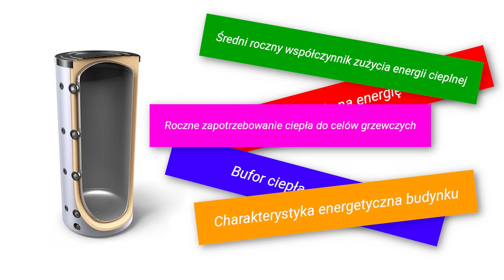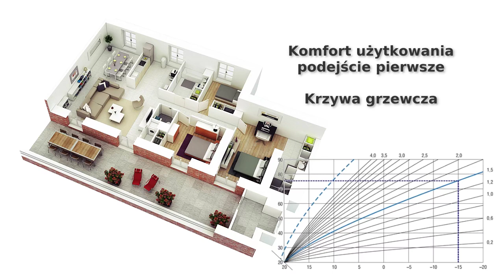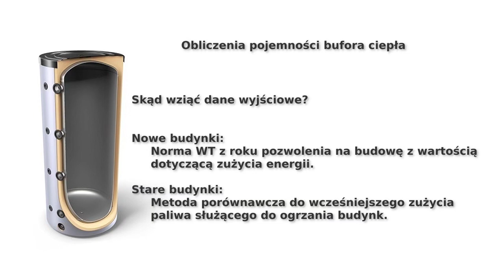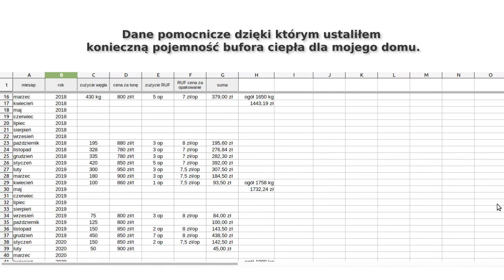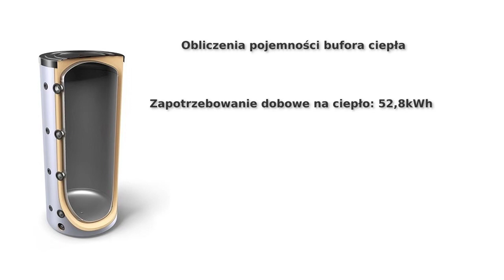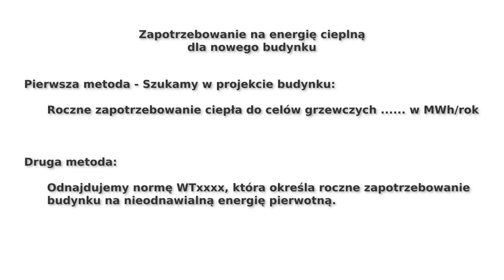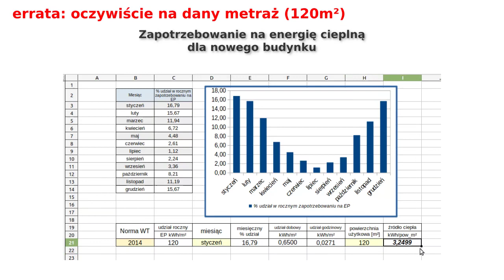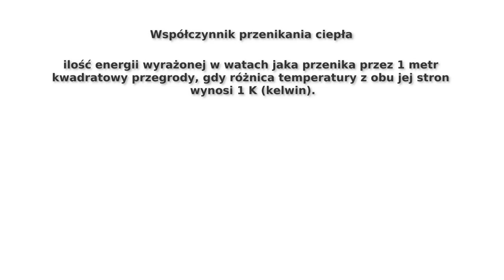Bufor ciepła. Kiedy stosować, jak policzyć objętość bufora, co można zyskać ? Część 1.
Kiedy stosować, jak policzyć objętość bufora, co można zyskać posiadając bufor ciepła? Skąd pozyskać dane energochłonności budynku?

Rozdziały:
0:00 Początek
0:40 Kiedy stosować bufor ciepła
1:16 Komfort - podejście pierwsze - krzywa grzewcza
5:55 Komfort - podejście drugie - bufor ciepła
8:38 Bufor ciepła - obliczenia pojemności
9:34 Dobór bufora ciepła na przykładzie, czyli początek obliczeń
16:10 Nowy budynek - zapotrzebowanie energetyczne budynku
19:16 Współczynnik przenikania ciepła - początek
21:32 Słowo od Autora XD